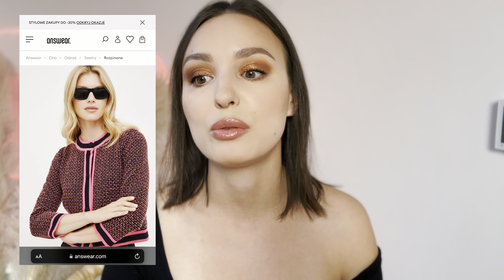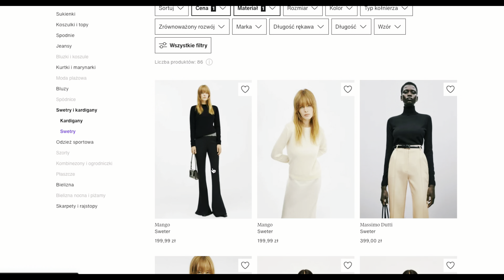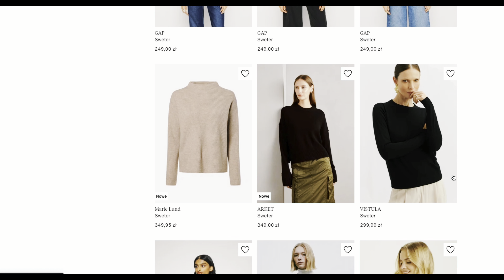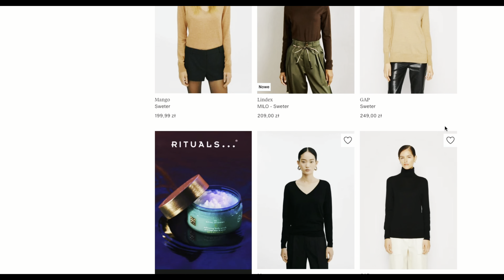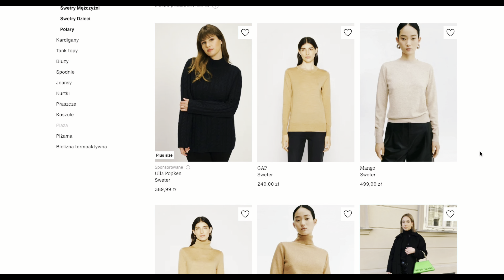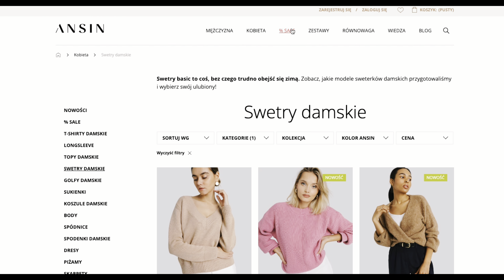Jak wybrać jesienne ubrania? - Wybrałam dla Ciebie kilka swetrów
W tym odcinku posłuchacie o tym, dlaczego nie warto kupować swetrów z akrylu albo poliestru i dlaczego naturalne materiały wcale nie są droższe od tych sztucznych. Pokaże Ci jak marki robią nas w balona ze składem i jak zadbać o wełniane swetry.

Spis treści:

00:00 Wstęp:
00:34 Akryl vs. wełna
01:45 Szukanie dobrego swetra
02:15 Jak marki nabierają konsumentów
03:33 Moje wełniane swetry
04:50 Moje propozycje dla Was
08:23 Jak dbać o swetry
10:25 Golarka do ubrań